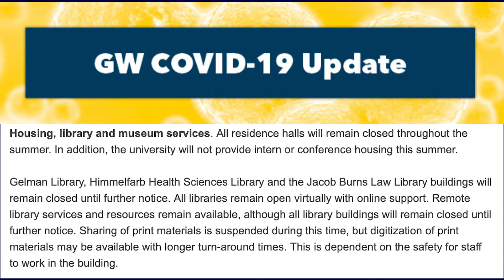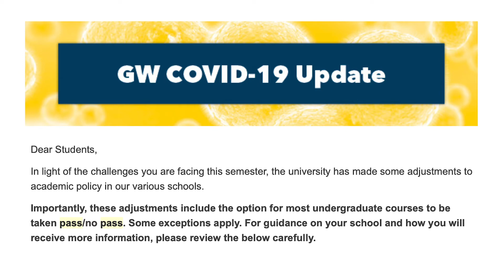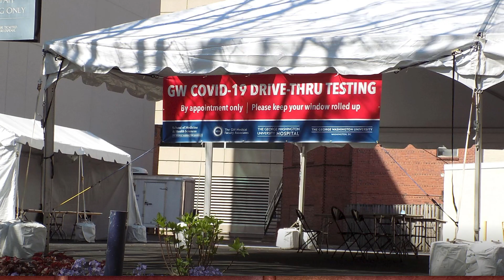Quarantine Coverage | GWeek Update 4.8.2020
GWeek's Izzy Angeli presents the news despite the Quarantine.